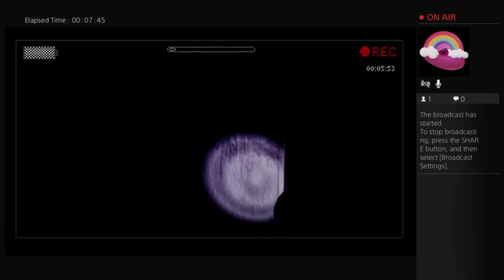Let's Play: Slender: The Arrival: Pt.1: Double Teamed